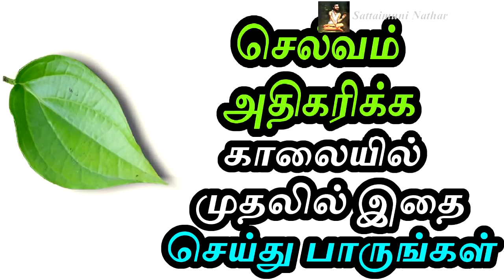செல்வம் அதிகரிக்க காலையில் முதலில் இதை செய்து பாருங்கள் Sattaimuni Nathar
Channel Link